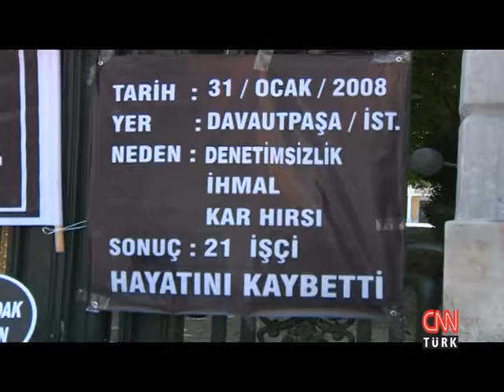İşe değil Ölüme Gitmek haber dizisi 2. bölüm